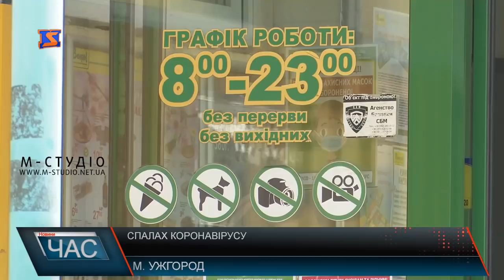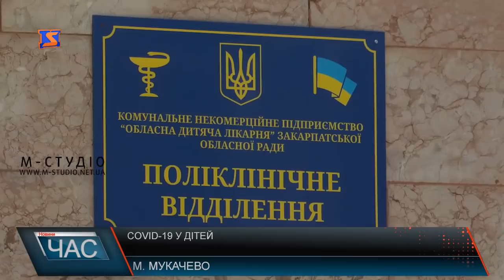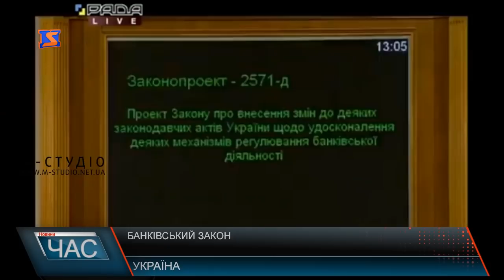Програма “ЧАС”. Hовини Закарпаття за 20 травня 2020 року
Коронавірус в супермаркеті. Інфікування персоналу
Ковід-19 у дітей. Ситуація в краї
Протидія коронавірусу. Волонтерський рух
10 мільйонів на дороги.  Взяли на баланс
Іршава-Сільце. З новою дорогою